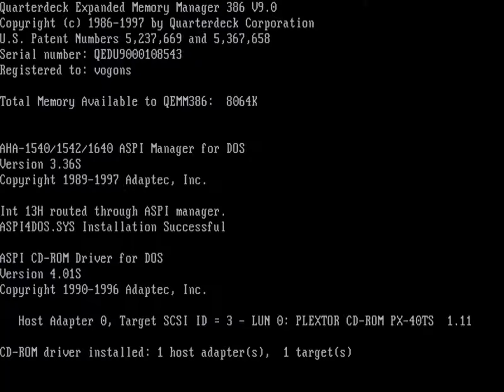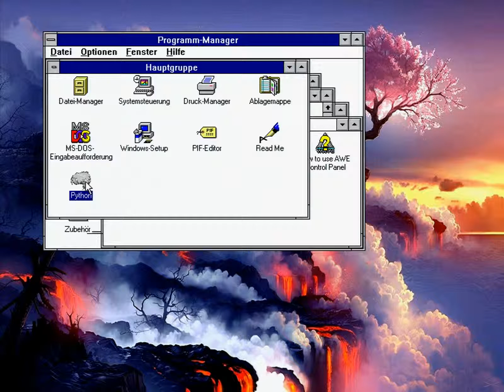Monty Pythons "Secret to Intergalactic Success" Demo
Earth Edition

by 7th Level